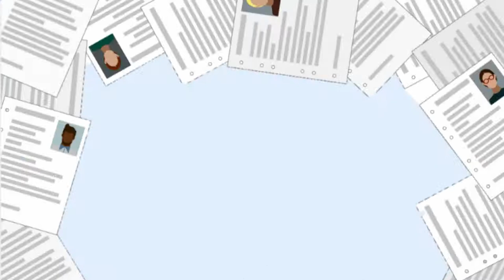Comment trouver un emploi auxiliaire de vie en Hauts de France